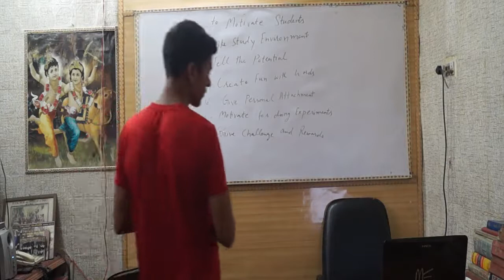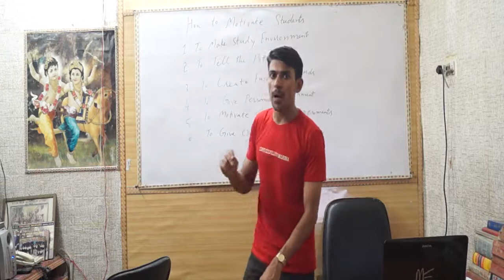How to Motivate Students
o motivate the accounting students is so easy if accounting teacher will take it as challenge and will also make a good plan for creating more enjoy and fun in learning accounting. With motivate to accounting students, their big accounting problems will become small because motivation will give them happiness of mind and soul. There whole immune system will strong for learning accounting.